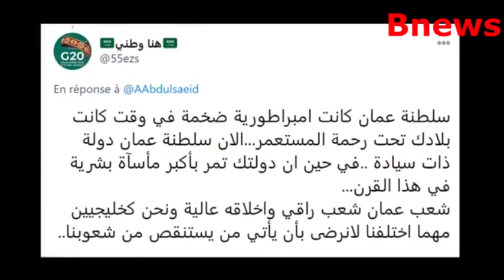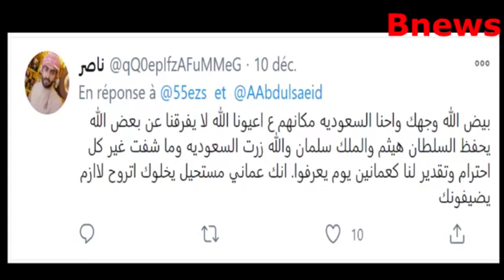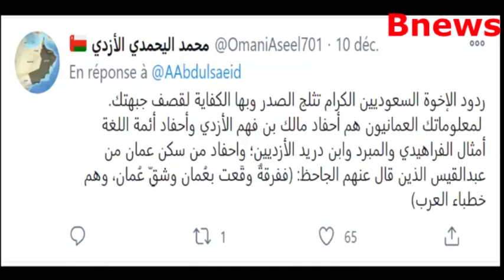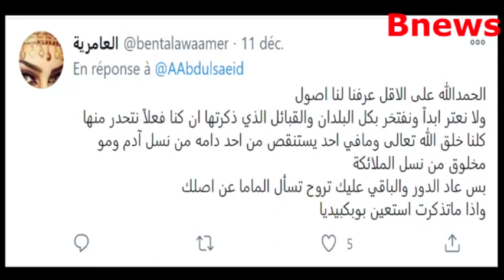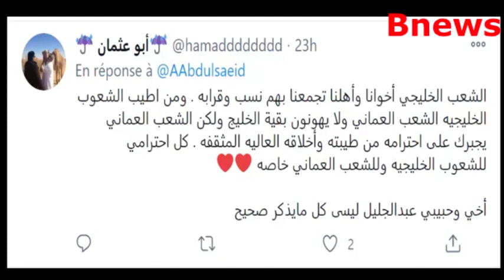بعد اساءة وزير خارجية سلطنة عمان لها شاهد كيف دافعت السعودية عن الشعب العماني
بعد اساءة وزير خارجية سلطنة عمان لهاشاهد كيف دافعت السعودية عن الشعب العماني
شاهد كيف دافعت السعودية عن الشعب العماني رغم اساءة وزير خارجيتهم
 يوسـف بن علوي بن عبد الله وزير خارجية سلطنة عمان